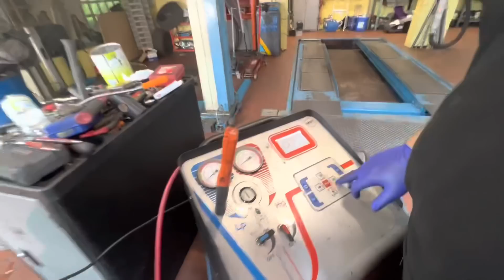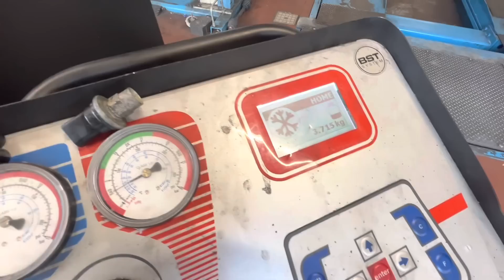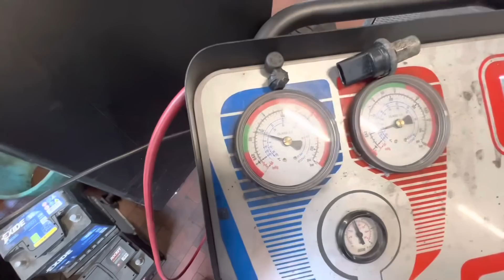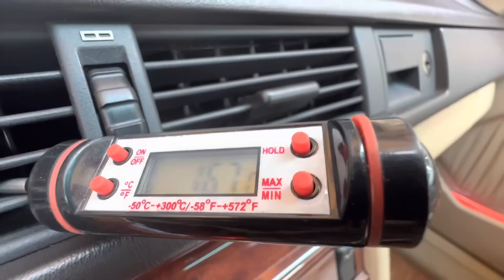‘Capsula del tempo’ finita e pronta | 1991 Mercedes 200CE